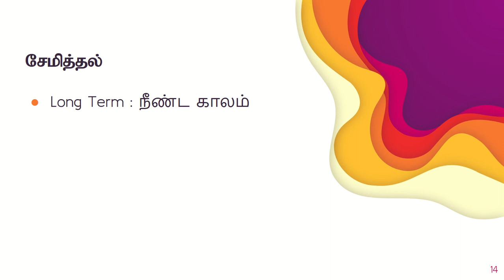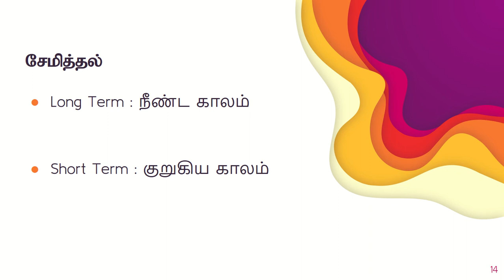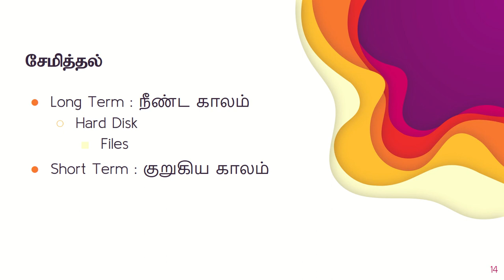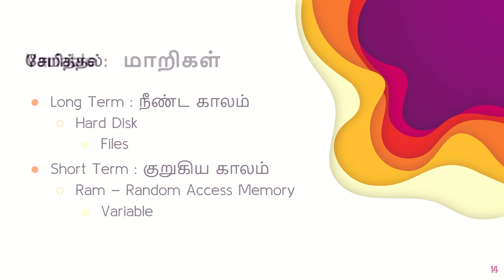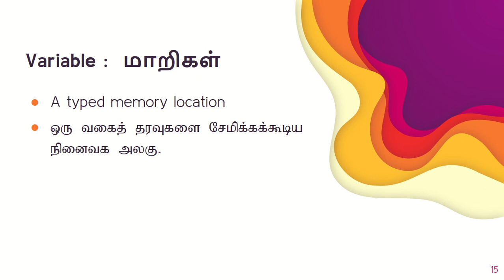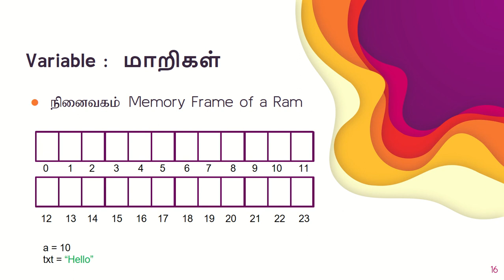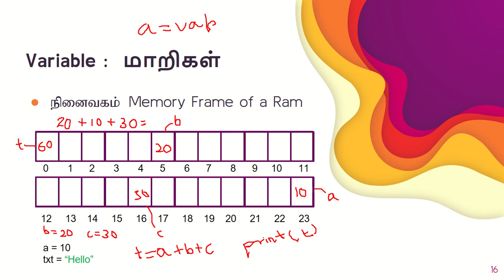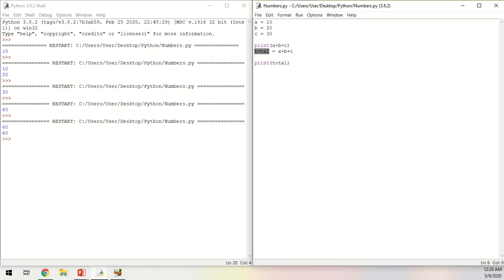Python Tutorial Tamil 5 Python Variables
Covers about python variable and few examples